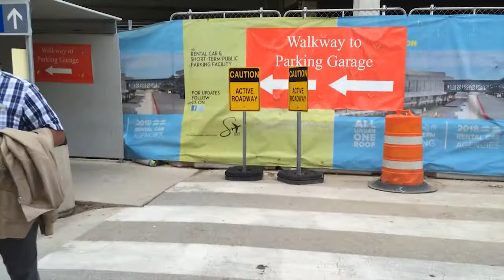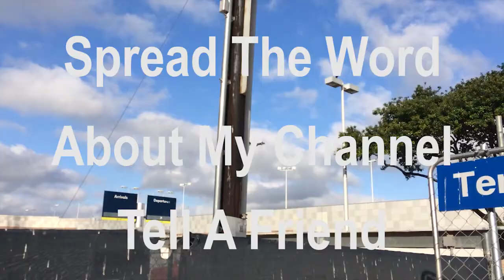Slowly But Surely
Slowly But Surely. Here it is, a new vlog. I am slowly going to ease myself back into vlogging. I know it's been a while, but It surely isn't going to be my last. As I slowly get back into it, I will get more of a routine. but for now, it might be sporadic. Surely, you can understand. And I would rather take it slowly, for now. This vlog, was a spur of the moment vlog. As I took Lori to the airport, I decided to vlog it. To bad I waited until she went through security, before I decided to do it. So, you won't see her in this vlog. I hope you bear with me, as I slowly make my way back to vlogging.

Please stay and enjoy yourself.

I don't have expensive gear, but this is the gear I use at one point or another.

Shooting

Canon EOS T6i DSLR
Canon HD VIXIA HF R50
iPhone 5
Nikon Coolpix L26
Bell+Howell WV10HD (Under Water Shots)

Sound

And built in mic that come with cameras

Editing

Premiere Pro.